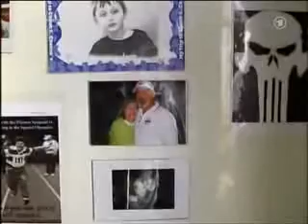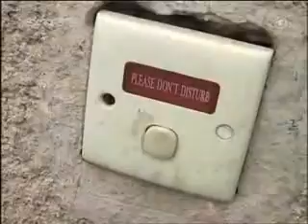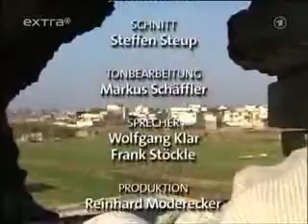3 3extra amerikan vatikanci askerler irakli safilerle sunileri birbirine fitneliyor dtp